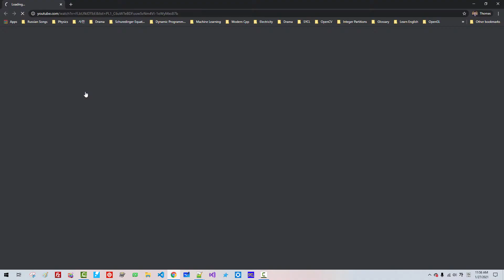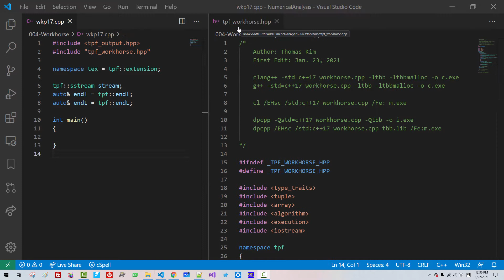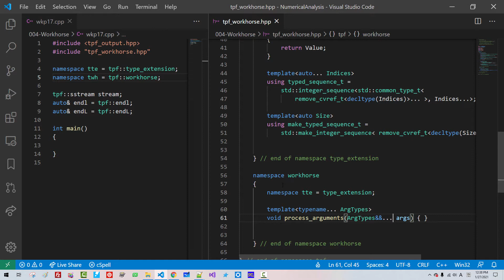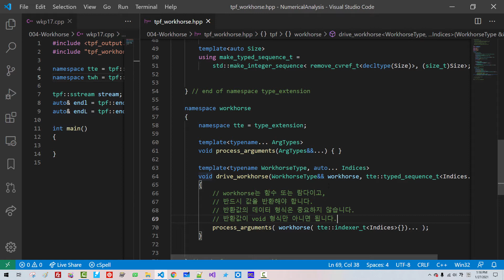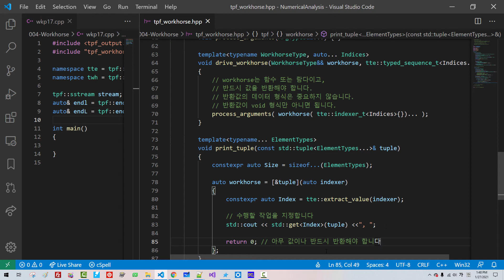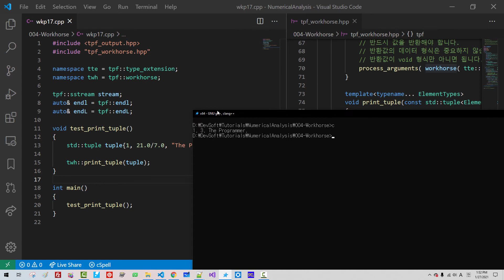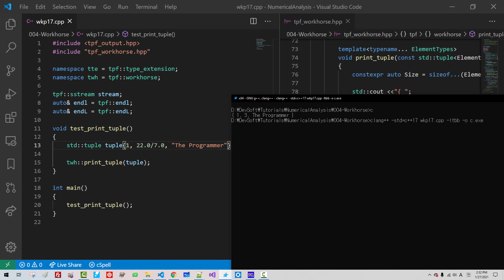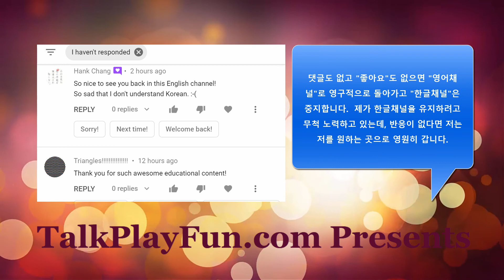수치해석 004 - C++ 워크호스 패턴(Workhorse Pattern) 3 - std::tuple 화면출력 기본 예제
C++ 워크호스 패턴을 완성하고 어떻게 사용하는지 설명합니다.

The C++20 Standards concepts (12 Videos)

The Programming Language C++20 Standard

이 시리즈의 이전 동영상:

수치해석 000 - 오리엔테이션 및 비선형 방정식 풀기 데모 - Solving Systems of Nonlinear Equations

수치해석 003 - C++ 워크호스 패턴(Workhorse Pattern) 2 - Non-type 파라미터 팩 처리 방법

 수치해석 002 - C++ 워크호스 패턴(Workhorse Pattern) 1 - 발상의 전환(Paradigm Shift)